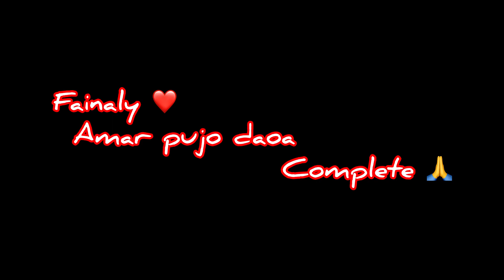😎 পাড়ার পুজোতে সেরা Enjoy করলাম ❤️বৌদিদের সাথে 😱 Dance করলাম || kolkata vlogar amal 🥀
😎 পাড়ার পুজোতে সেরা Enjoy করলাম ❤️বৌদিদের সাথে 😱 Dance করলাম || kolkata vlogar amal 🥀||@kolkatavlogaramal2381 @SandipDiarys @srksankarvlog @Barasatprankboy